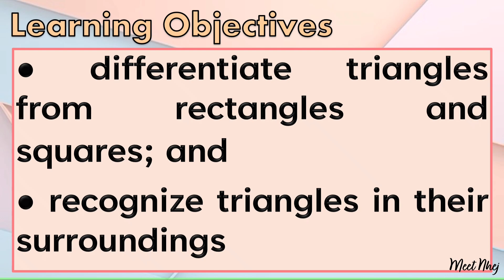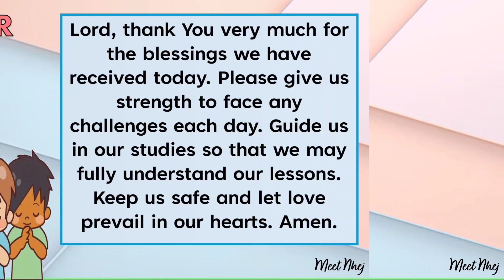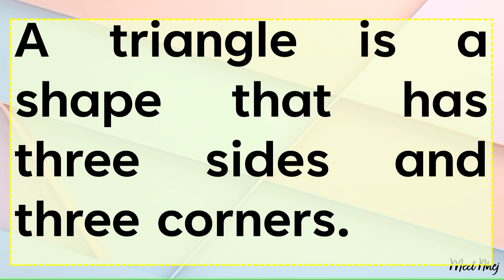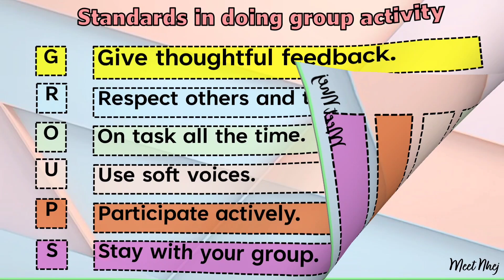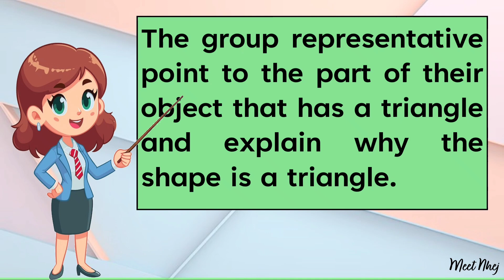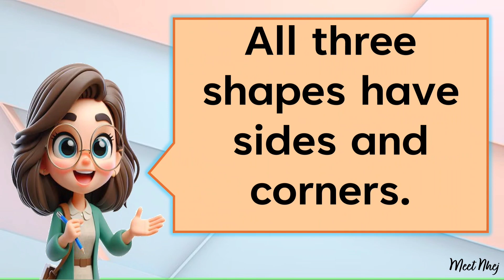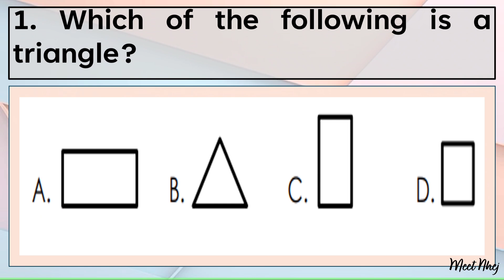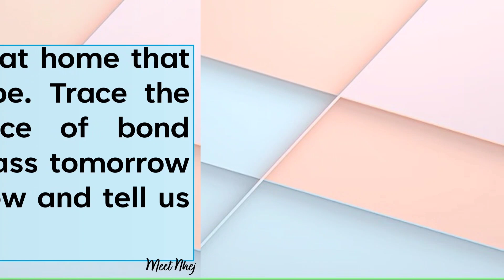Mathematics 1 Matatag Curriculum PowerPoint Presentation Quarter 1 Week 2 Day 1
PowerPoint Presentation
Matatag Curriculum

Grade 1
MATHEMATICS
Quarter 1
Week 2
Day 1
Topic: Decribe a Triangle According to it's Sides and Corners

I'll be uploading more PowerPoint Presentation, Detailed Lesson Plan for CO Demo, Learning Activity Sheets from Grade 1-Grade 6, Classroom Decor, Background/Designs, Reading Materials and many more! 😉

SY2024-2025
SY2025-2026